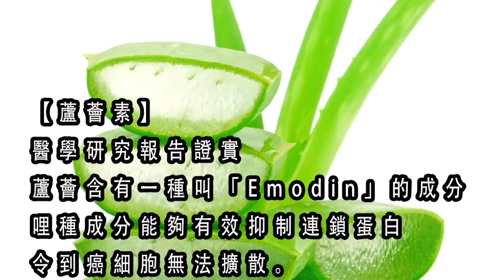欣觀點 | 韓妹樣白雪公主心，微整型現身說法 | 第八集 A 第一節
欣觀點 第八集 2019年02月14日
主持: 欣欣  嘉賓: Ivy Chow, Priscilla Lai

第三節: Size與Cup數，竹筍與湯碗胸，買錯胸圍帶錯Ba，收整輔乳胸，男人最愛變幻球

第四節: Model與選美最重搵食，參選翻抄黑歷史，美貌智慧欠高度，整型失敗靠補針